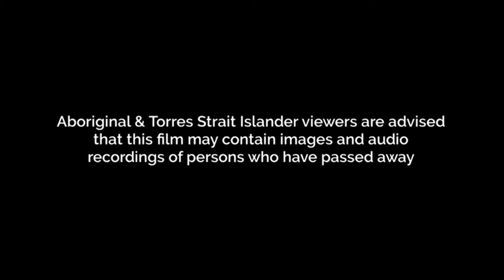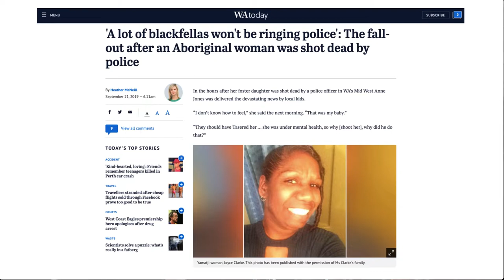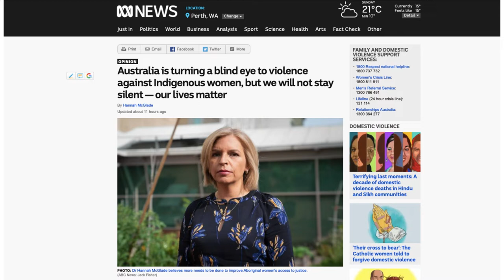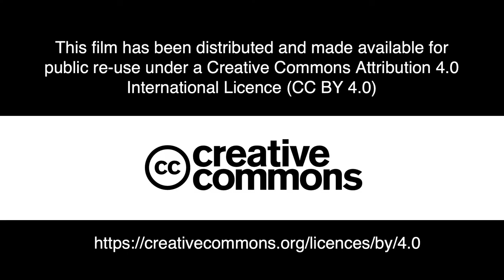Systemic Changes Urgent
Press Conference - October 2, 2019 - Geraldton Yacht Club, Geraldton, Western Australia - Produced by the National Suicide Prevention & Trauma Recovery Project (NSPTRP), Geraldton Aboriginal Medical Services (GRAMS), Aboriginal Legal Services, Western Australia (ALSWA) and the National Justice Project (NJP).